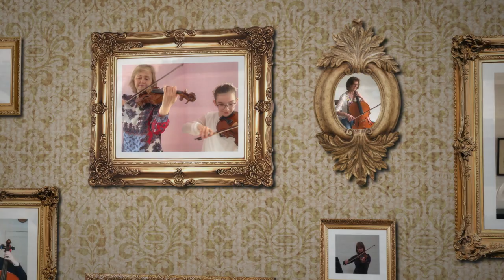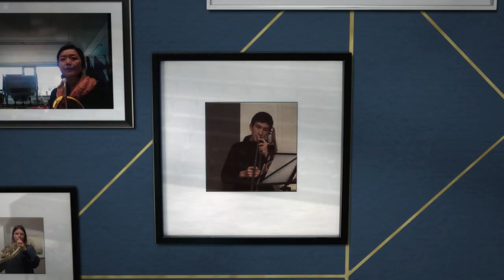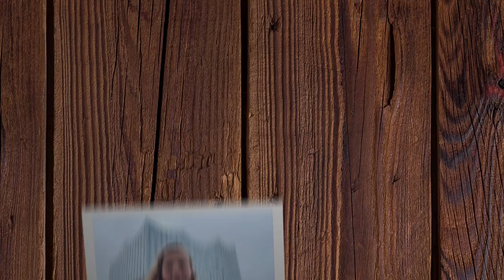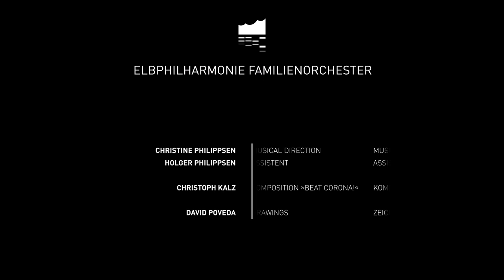Elbphilharmonie Familienorchester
Die Mitglieder des Elbphilharmonie Familienorchesters senden einen Konzertstream aus den eigenen Wohnzimmern. Mehr erfahren ➡️

Jeder, so gut er kann: Das Familienorchester der Elbphilharmonie ist eine bunte und musikalische Großfamilie. Menschen aus drei verschiedenen Generationen spielen in dem Mitmach-Ensemble unter der Leitung von Christine Philippsen zusammen, darunter viele Eltern mit ihren Kindern.

Corona-bedingt wurde das große Abschlusskonzert dieser Saison leider abgesagt– ganz ausfallen muss es jedoch nicht. Denn die 75 Mitglieder des Mitmach-Ensembles präsentieren Ausschnitte aus ihrem Programm in einem ganz besonderen Konzertstream, Die Musikerinnen und Musiker haben sich dafür selbst zu Hause aufgenommen und die einzelnen Clips zu einem großen Video zusammengestellt. Eins ist klar: Das gemeinsame Musizieren lässt sich dieses energiegeladene Orchester nicht nehmen!

 //Besetzung
Dirigentin | Christine Philippsen

//Programm
Peter Warlock
Allegro moderato / aus: Capriol Suite für Streichorchester
(Streicher)

Ferenc Farkas
Intrada (Allegro moderato) / aus: Antiche Danze Ungheresi
(Holzbläser)

Ulrich Nehls
Jürgens Pausen-Stomp
(Blechbläser)

Christoph Kalz
Beat Corona!

Neugierig geworden? 👉 Mehr über das Familenorchester erfahren